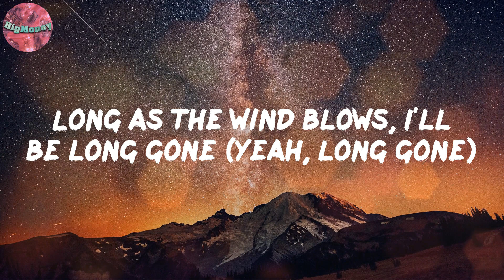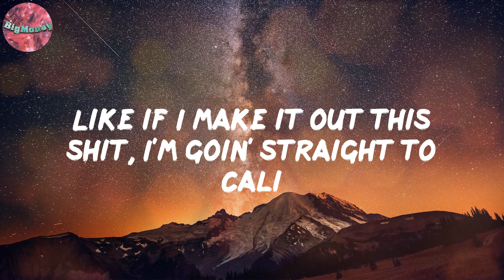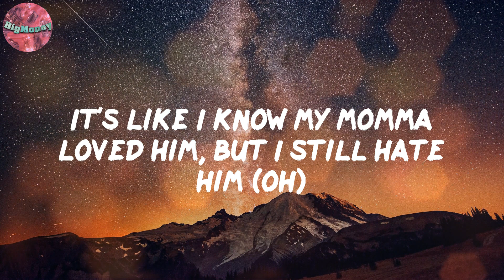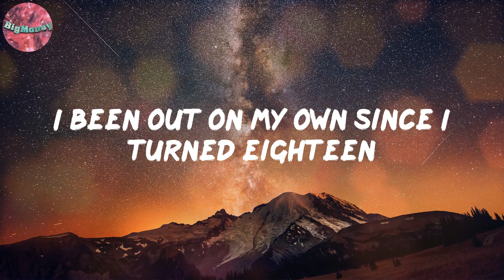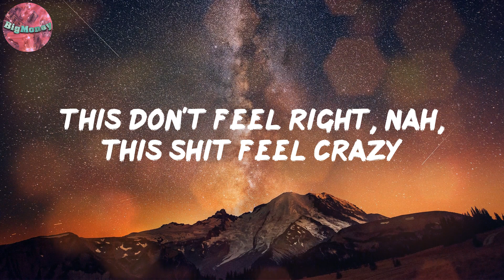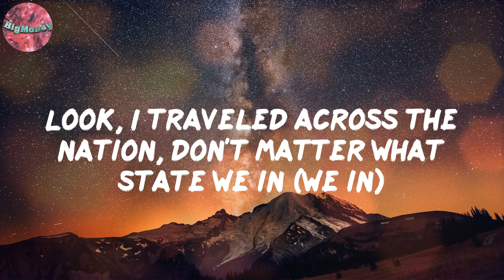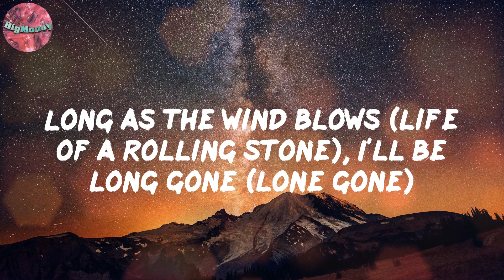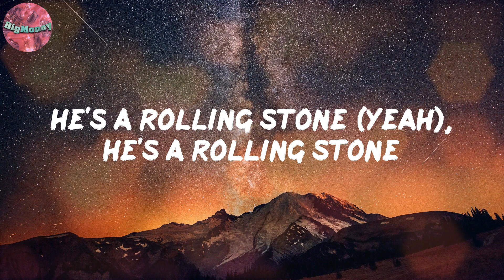Stone Rolling (Lyrics) - Rod Wave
Lyrics:
Pipe that shit up, TnT
Sephgotthewaves
Uh, he's a rolling stone (yeah), he's a rolling stone
Long as the wind blows, I'll be long gone (yeah, long gone)
He's a rolling stone (rolling stone), he's a rolling stone (yeah, yeah)
Drive for many miles and roads and still can't find my, my home (yeah, yeah, mm)
I remember bein' a kid, I just wanted to travel (yeah)
On my bed, writin' raps, thinkin' 'bout daddy (my daddy)
Was in my cell, writin' raps, regrettin' my actions (my actions, yeah, yeah)
Like if I make it out this shit, I'm goin' straight to Cali
It's like I know my momma loved him, but I still hate him (oh)
Livin' life like a runaway, and it's six years later (six years later)
I said it and, no, I don't regret it (yeah, yeah, yeah)
I just woke up in my tour bus, I don't know where I'm headed
I been out on my own since I turned eighteen
Packed my bags, hit the road, left to chase my dreams (my dreams)
Love livin' in the A when people knew me barely
Then my dream came alive, this shit got very scary (bah, bah, bah, bah, bah)
I got so much in love for Houston, like it raised me
Me and Sauce in a Maybach gettin' faded
This don't feel right, nah, this shit feel crazy
Clutchin' on my pipe, don't even feel like I made it
I love Las Vegas (yeah), but that was before I was famous (ayy, yeah)
Look, I traveled across the nation, don't matter what state we in (we in)
People stop and stare and lookin' at us like aliens
I spent some time in Carolina, spent time in Tennessee
Is there a heaven for a G? Where can I go to get some peace? (Yeah)
I wanna settle with my kids, buy a crib by the beach (by the beach, yeah)
No more Percs to ease to pain and no more drank to go to sleep, yeah
Uh, he's a rolling stone (youngin), he's a rolling stone (life of a rolling stone)
Long as the wind blows (life of a rolling stone), I'll be long gone (lone gone)
He's a rolling stone (yeah), he's a rolling stone
Drive for many miles and roads and still can't find my, my home (can't find my home)
Yeah, yeah
My, my home
Life of a rolling stone, life of a rolling stone